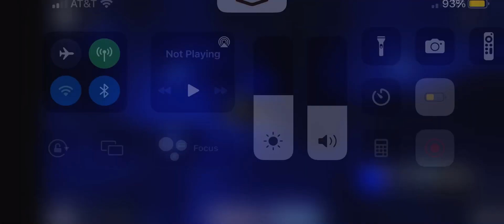Find the Bricks: Hint Helper Brick